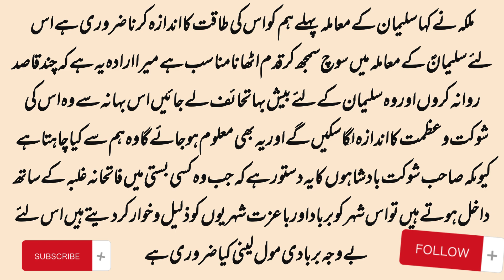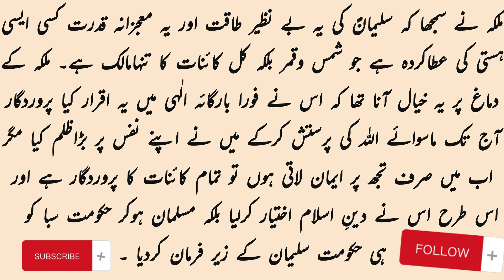Hazrat Suleman AS ka Waqia | Hazrat Suleman aur Malika Saba | Quran | حضرت سلیمان علیہ سلام کا واقعہ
This video is about Hazrat Suleman A S and Malika Saba. Hazrat Suleman A S invited Malika Saba to his kingdom where she eventually accepted Islam.
حضرت سلیمان علیہ سلام اور ملکہ سبا کا واقعہ
حضرت سلیمان علیہ سلام کا واقعہ
حضرت سلیمان علیہ سلام کا مکمل واقعہ
قران کہانی
Islam Quran or Hum Youtube Channel

Tere Bin
Mayi Ri Episode 1
Mein episode 1
Suno Chanda 2
Hadsa Episode 1
Sirf Tum Episode 37
Ehraam-e-Junoon Episode 30
Hadsa episode 2

hazrat suleman,
hazrat suleman as,hazrat suleman as ka waqia,